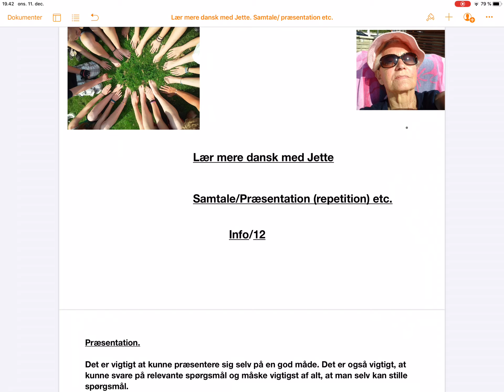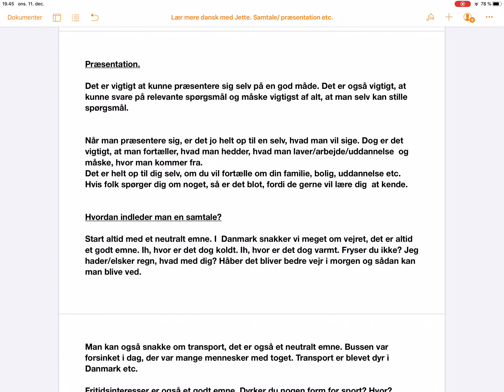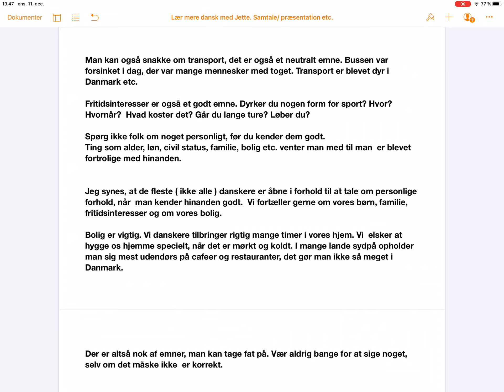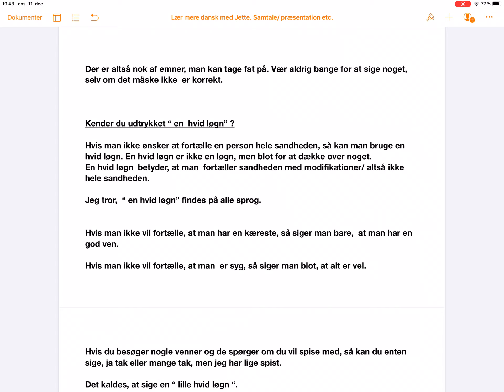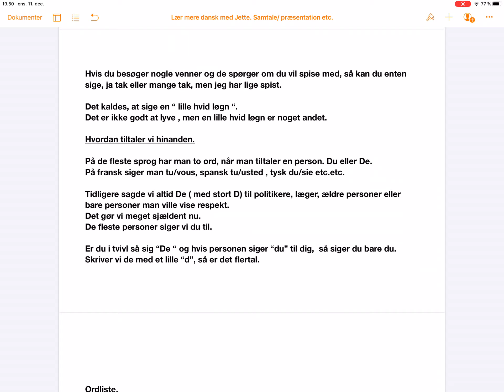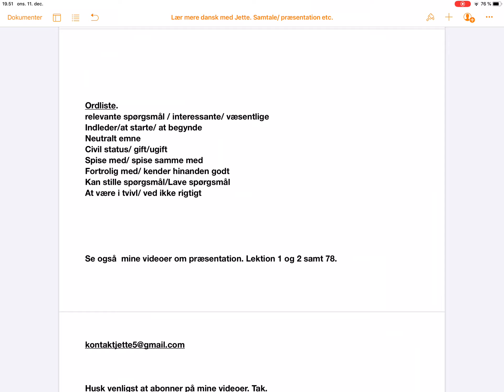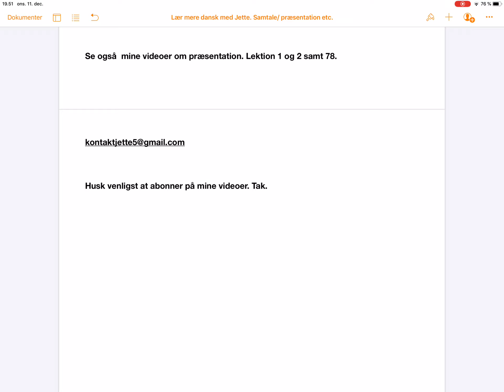Dansk for udlændinge, Lær mere dansk med Jette, samtale, præsentation etc. Info/12